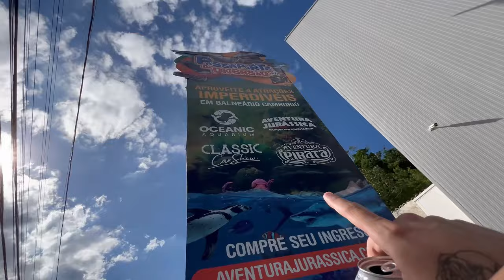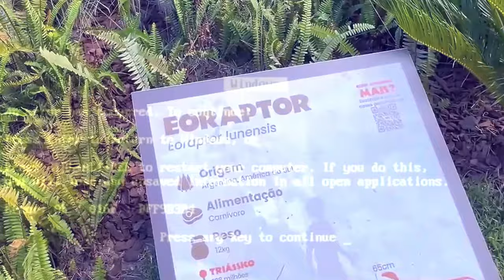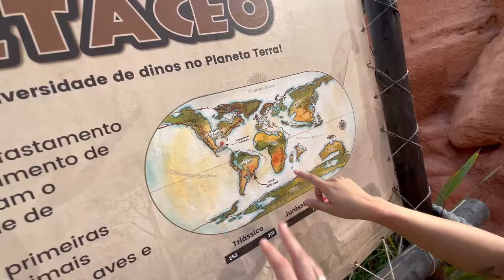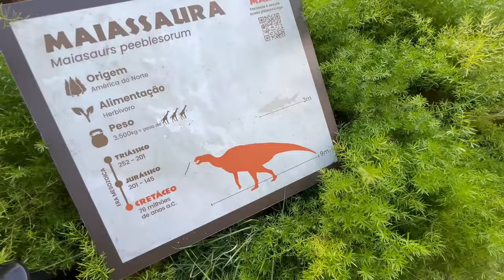FOMOS EM UM PARQUE DE DINOSSAUROS DE VERDADEEEE AAAAA 😍